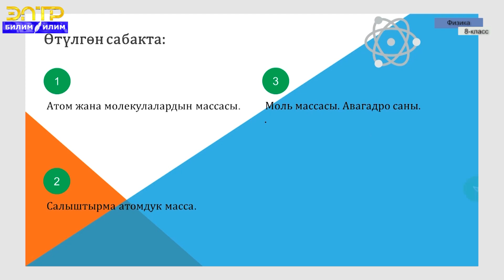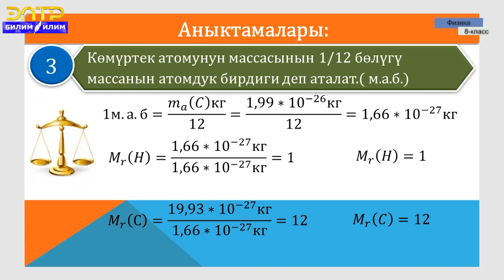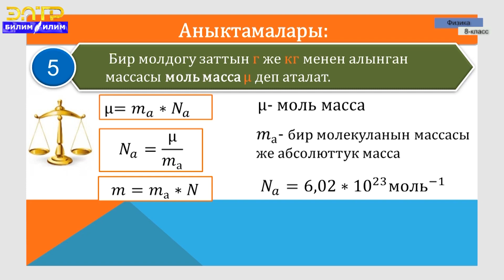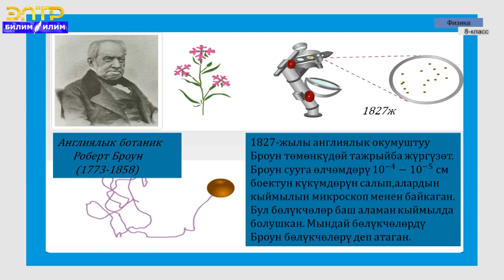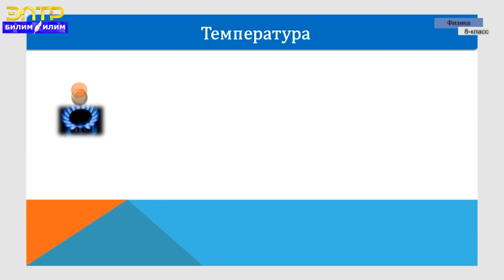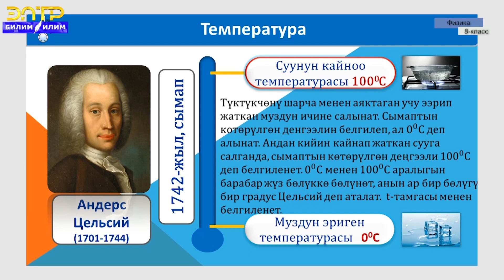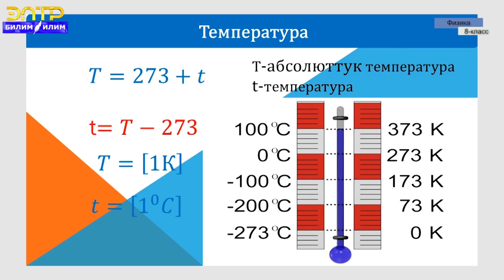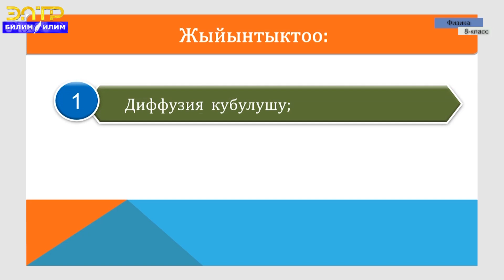8-класс | Физика | Диффузия кубулушу.Жылуулук жана температура Температуралык шкалалар. Термометрлер